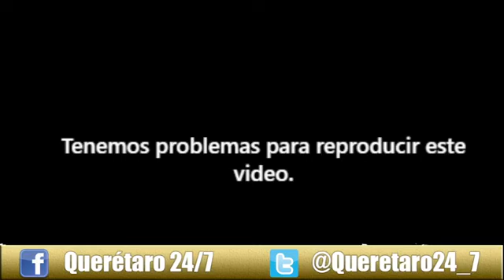Querétaro 24-7 Noticias (27 de noviembre del 2020)